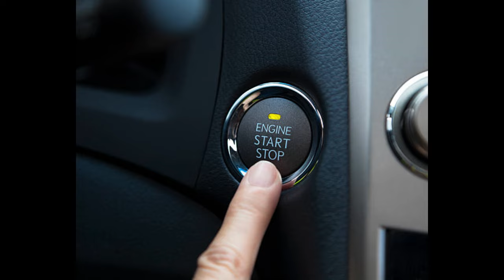सिगरेट पीना कैसे छोड़ें /how to quit smoking /health video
Hello friends i will discusing about smoking addiction.and how to quit smoking
Congratulations! You’ve decided to quit smoking, one of the best choices you can make for your health. Right after you take that last puff, your body will start to recover. Carbon monoxide levels in your blood will drop. In less than a week, it’ll be easier to breathe.